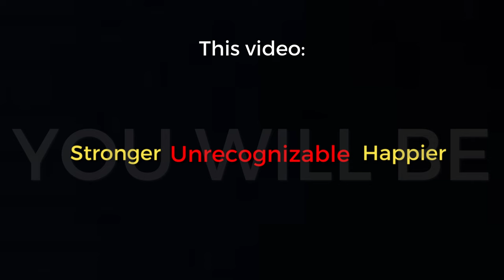Winter Arc 2024: DISAPPEAR and Come Back 10x Stronger!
Upgrade your life and end this year off on good terms with this ultimate self improvement, productivity, get things done protocol. This should help and motivate you to stop procrastinating and level up.

How to LOOSE WEIGHT and Cut
My 5 Year Body Transformation 11-16

0:00-0:25 Intro
0:25-0:47 PreRequesits
0:47-0:52 3M Rule
0:52-1:03 Winter Arc
1:03-1:17 Discipline
1:17-1:39 Fitness/Muscle
1:39-2:25 Mindset/Mental Health
2:25-3:38 Business/Money